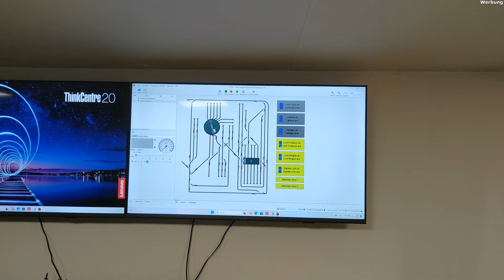Kundenauftrag Märklin K- Gleis Modelleisenbahnanlage Digitalisierung ein Lichtermeer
Wenn ihr mich unterstützen wollt, dann könnt ihr über mein Amazon Link bestellen.
Das kostet euch auch nichts extra.